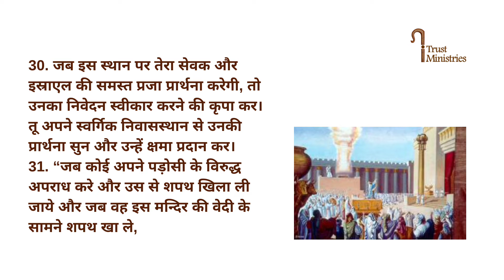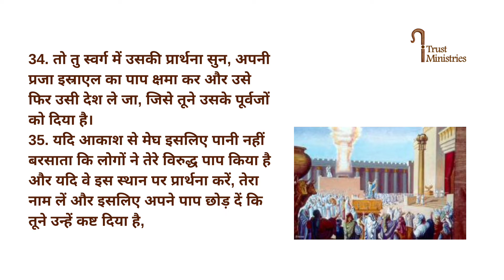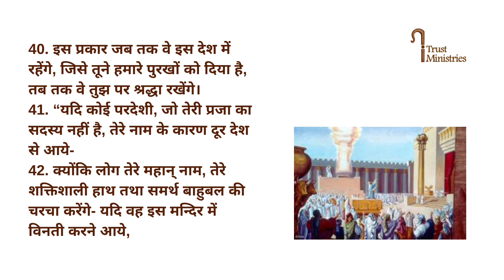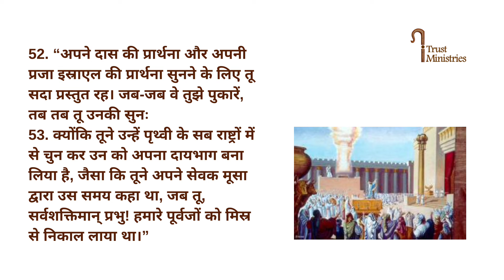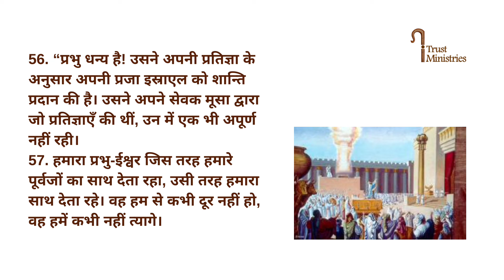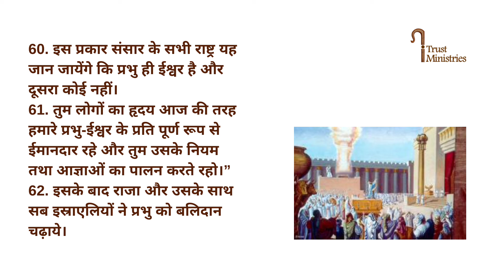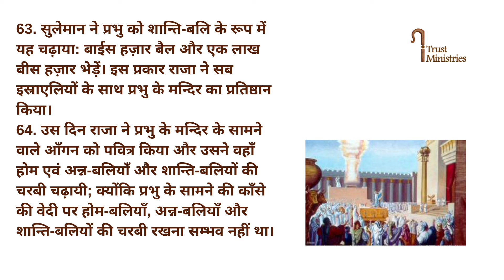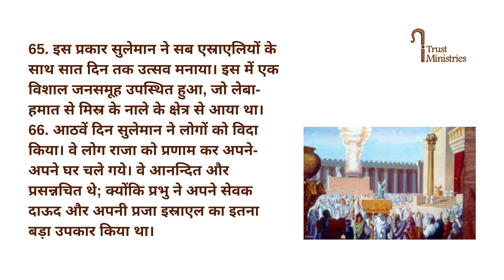1 Kings 8 || 1 राजाओं 8 || Kamil Bulke || iTrust Ministries